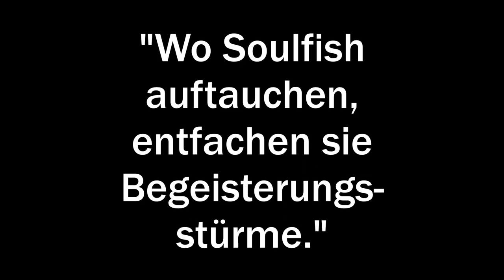Soulfish live im Kult Kinobar Bad Soden am 09.03.14, kultkinobar(dot)de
Kinotrailer Ankündigung Soulfish live